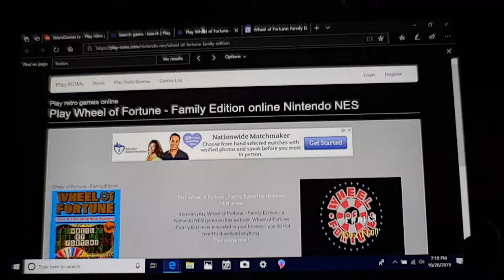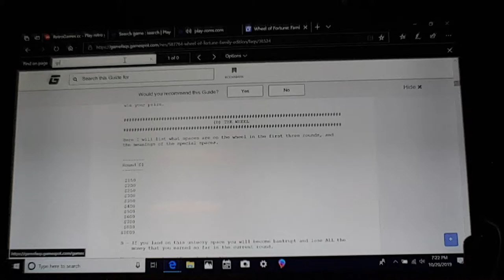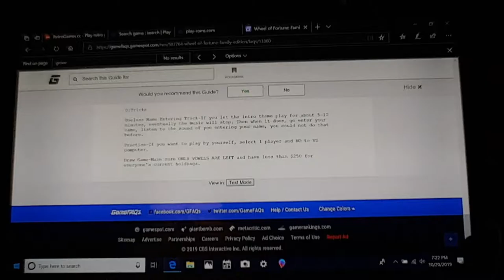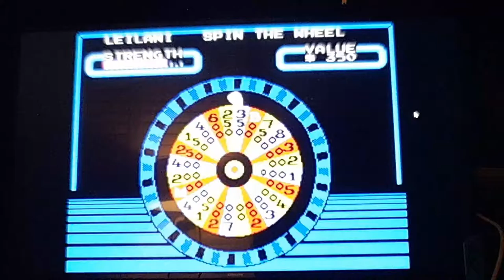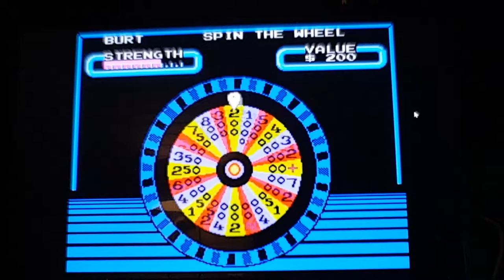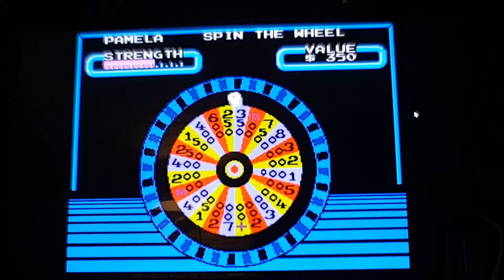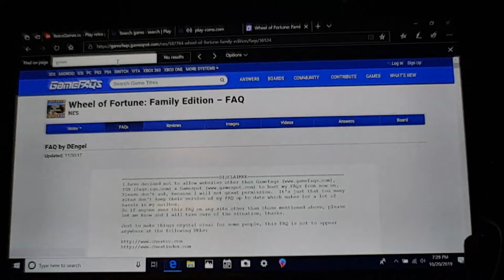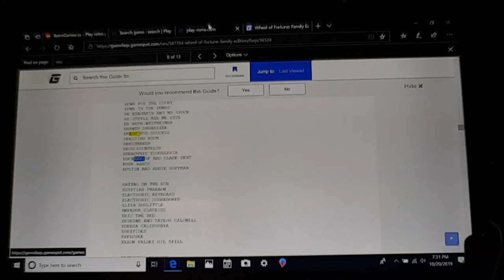Guest Wheel of Fortune episode 37: I play the Family NES version with Leilani Stone